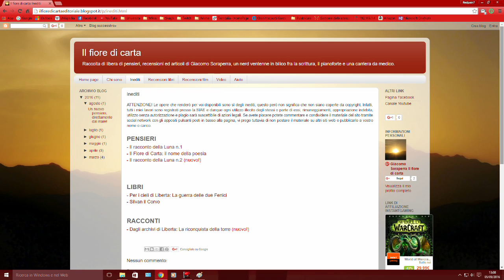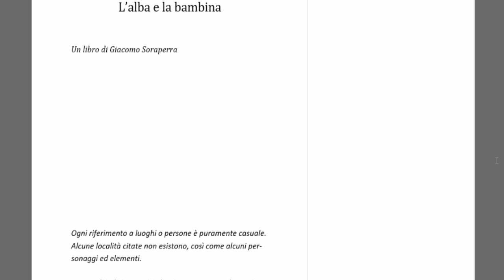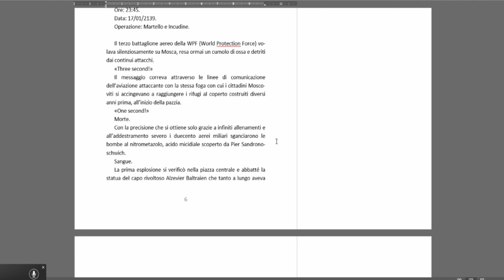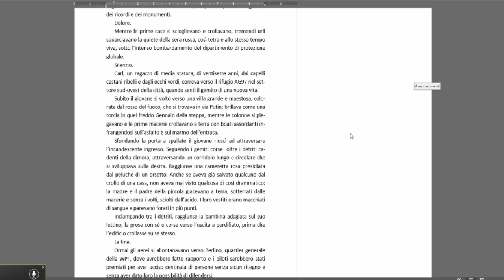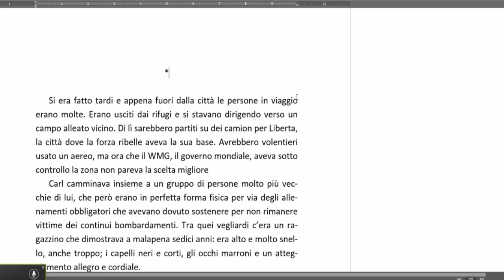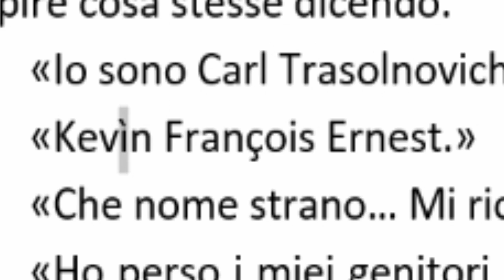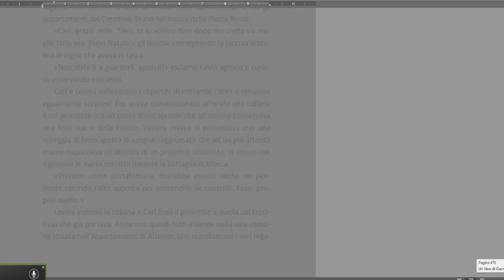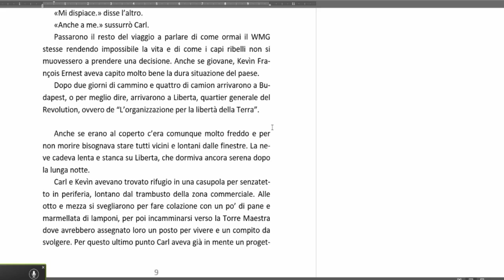"Per i cieli di Liberta" letto dall'autore - Cap 1 (pt1)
"Per i cieli di Liberta - L'Alba e la Bambina" è un libro del 2011 scritto da Giacomo Soraperra e pubblicato dal gruppo editore Albatros - Il filo.
In questa serie di video l'autore legge la prima bozza della sua opera (non la versione pubblicata!) e la commenta, affiancato dal suo miglior amico e collega Davide "Tolin" Piva.

Ogni capitolo sarà trattato in due video. Questo, in particolare, è la prima parte del Capitolo 1: Il lamento di Mosca.

NOTE SULLA MUSICA

- Sayaka's Moonlight: trascrizione per pianoforte solista di "Decretum" di Juki Kajiura scritto da Giacomo Soraperra; interpretato da Giacomo Soraperra

- Improvvisazione per Cassandra n.1, 2, 3, 4 e 5: serie di cinque improvvisazioni ideate e interpretate da Giacomo Soraperra;

- Requiem di Mosca: brano cameristico scritto da Giacomo Soraperra all'età di 16 anni. Realizzato tramite sintetizzatore.

- "Solace": brano di Scott Joplin interpretato da Giacomo Soraperra ad un concerto live del 2014 presso il Circolo Canottieri Solvay di Rosignano Solvay (LI)